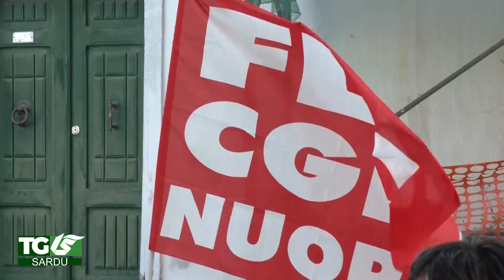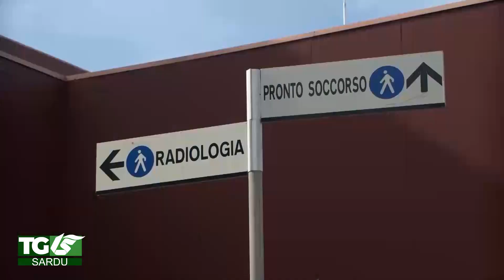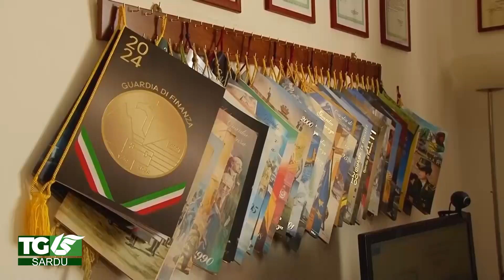Telediariu 15 Maggio 2024